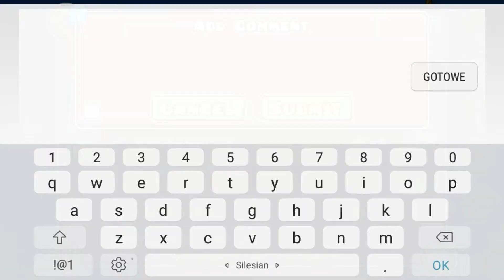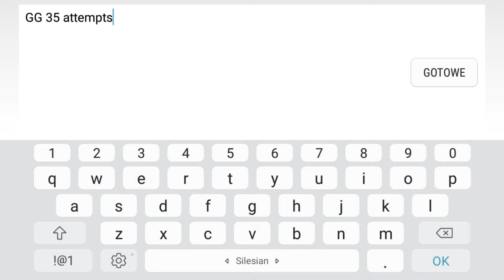Cyborg - Ascesion (Hard 5🌟) 100%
A really fun level, I did really enjoy it. I can yet understand why didn't it get featured - it isn't that beautiful, and some gameplay features were really annoying and buggy. Still, it was great imo.

Recorded using Game Launcher.

Intro music – Naughty Boy ft. Sam Smith – La La La (White Panda X Gazzo remix) – check it on YouTube